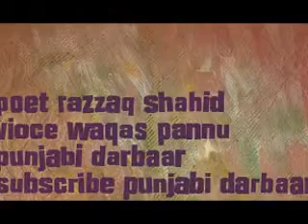punjabi sad shayari for broken heart sad poetry punjabi sad love Emotional love romance shayari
hindi broken heart poetry
Sad love poem for a broken heart.tera shar ka mossam bhara suhana laga bad, my everything... short sad love poems - break up poem. Share my poem on your social media pages. Thank you so much!
punjabi broken heaart poetry
punjabi dard poetry
punjabi nafrat poetry
punjabi heart broken poetry
baba najmi
razzaq shahid
abrar nadeem
sagar poetry
tanha poetry
udas poetry
nafrat poetry
dard poetry